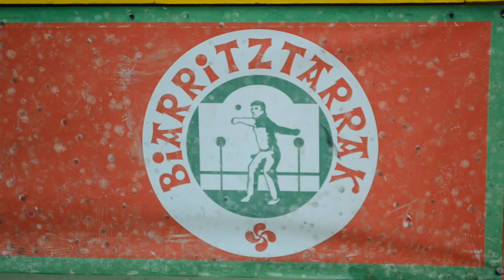BERRIA. Xalari elkarrizketa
Igandean jokatu zuen Yves Salaberri Xala-k azken partida Hegoaldean Asperekin. Xalak urte bukaerara arte jarraitu nahi zuen, lau t'erdiko txapelketan azkenekoz parte hartzeko, baina Aspek ez du nahia bete. Miarritzeko frontoian elkartu da Imanol Magro BERRIAko kazetariarekin. Bertan jokatu du agurreko partida martxoan.